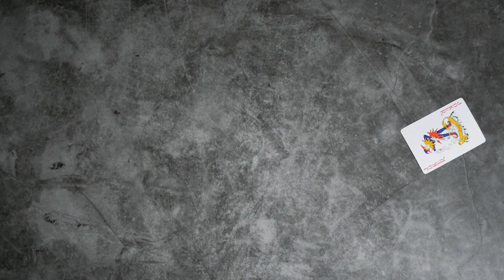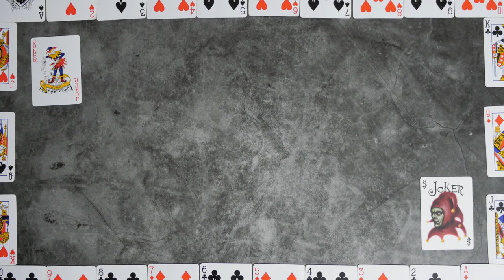Cardpocalypse (Stop Motion)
I hope you enjoyed my video and I'll see you in my next one!